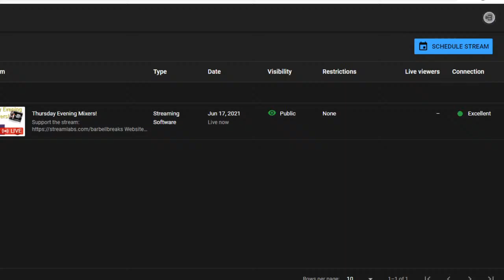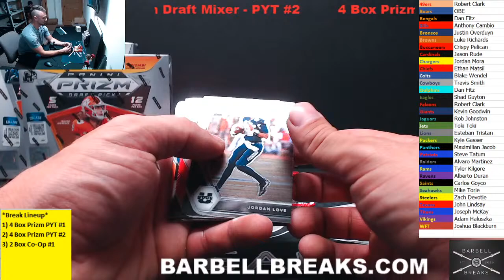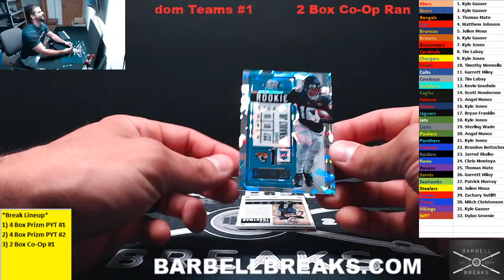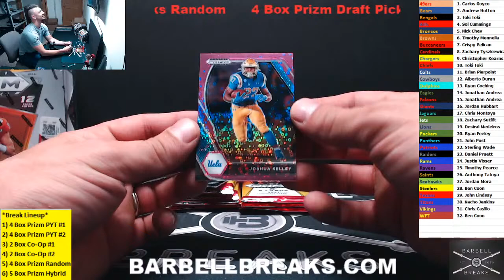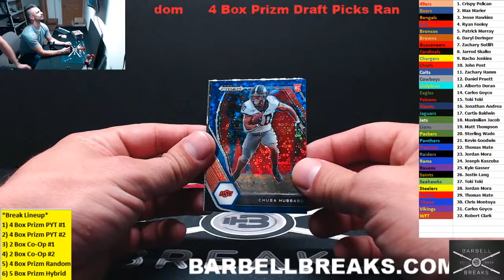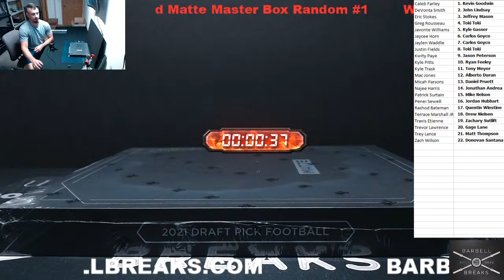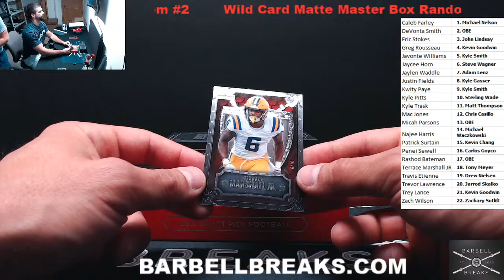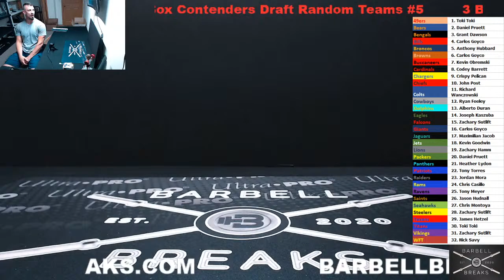Thursday Evening Mixers!